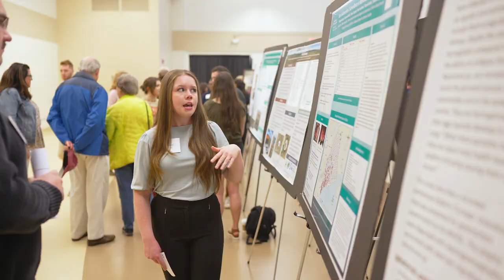UNH URC- Skunk Adenovirus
Maggie Hayes '23 talks about her time surveying skunk adenovirus-1 (SkAdV-1) in wildlife from the state of Maine.  Skunk adenovirus is a multi-host emerging infectious respiratory disease affecting wildlife in North America.  She received funding for her research from The Hamel Center for Undergraduate Research.